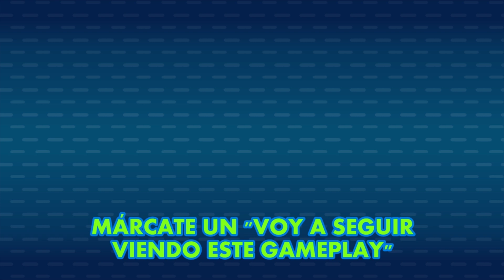Mario & Luigi: Partners in Time - GAMPLI 18 · Ni idea de la "ll"